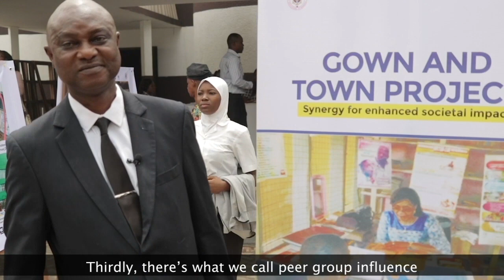Child Retention In Schools: "The Government Needs To Regulate Child Labour" - Dr. Famuyiwa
The issue of child labour is a major cause for concern in many parts of Africa including Nigeria.
In this interview, Dr. Famuyiwa - one of the organizers of the Gown and Town project talks about the problems of child labour, how it affects child retention in schools, and how to overcome this challenge.